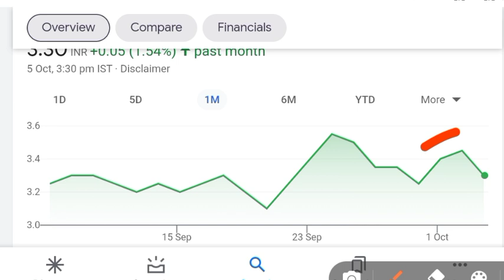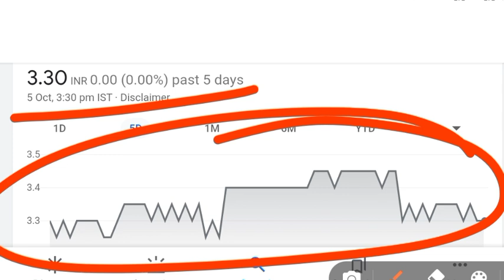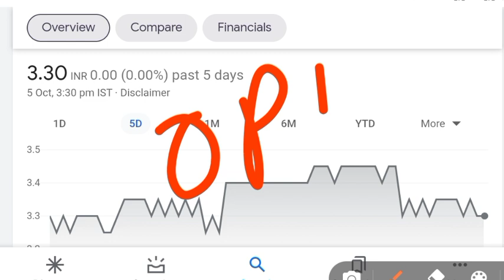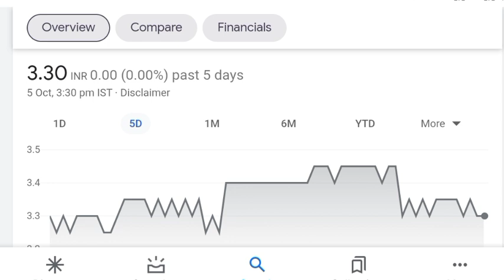VIKAS LIFECARE LIMITED 😱| VIKAS LIFECARE LTD | VIKAS LIFE SHARE NEWS | VIKAS LIFE CARE LATEST NEWS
vikas life care | vikas lifecare share latest news | vikas lifecare ltd | vikas life share news today

Benifits
1. Free demate & Trading account & telegram discussions group
2. Brokerage credit up to 500
3. 0% Brokerage
4. Flat 20 per order charges on f&o
5. Apply latest ipo in just 1 mint
6.open account then join this link and send me screenshot

topics
vikas life,
vikas life latest news,
vikas lifecare,
vikas multicorp,
vikas multicorp,
Penny Stock,
penny share,
penny stocks,
Stock Updates,
Stock Market Invest,
Stock Analysis,
Shares Details,